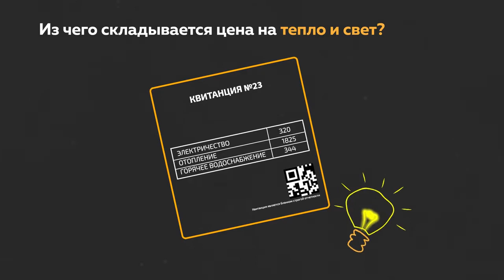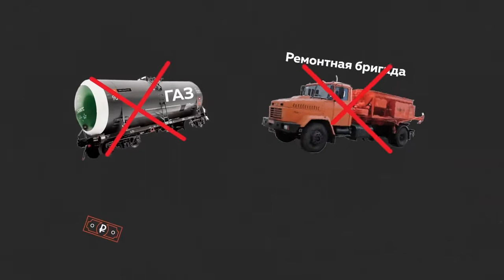Как устанавливаются цены на тепло и свет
Компания «ЭнергосбыТ Плюс» рассказала, как формируются счета в квитанциях за тепло и электроэнергию. Анимационный ролик наглядно показывает всю цепочку технологического процесса и за что платят потребители.